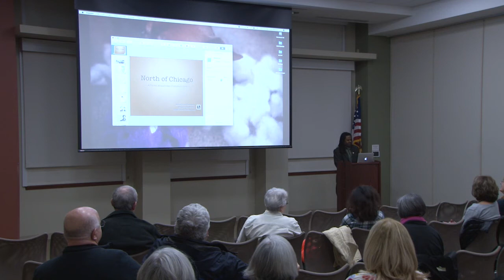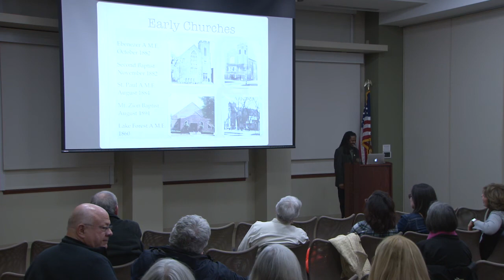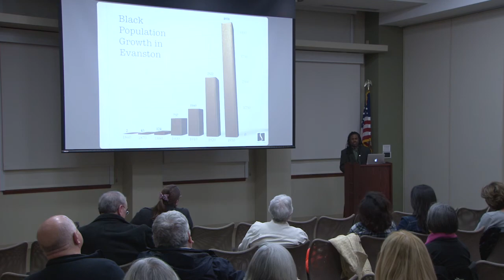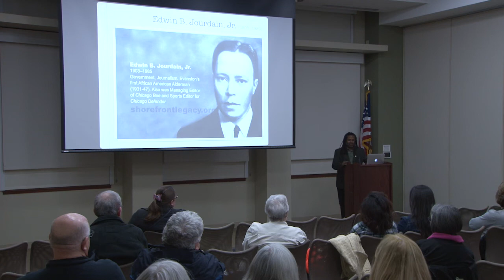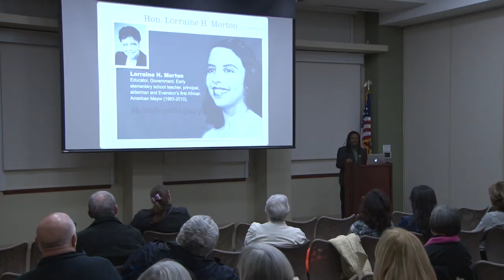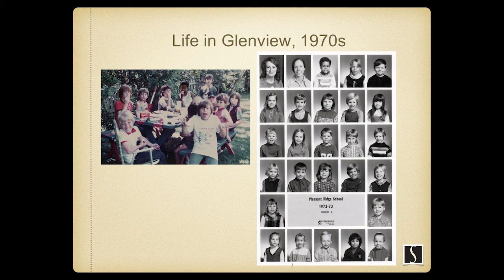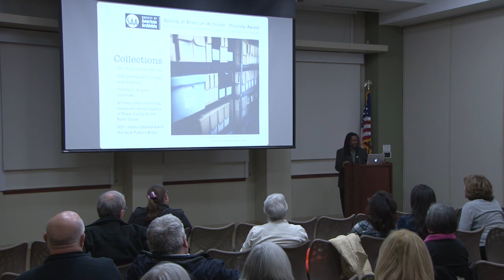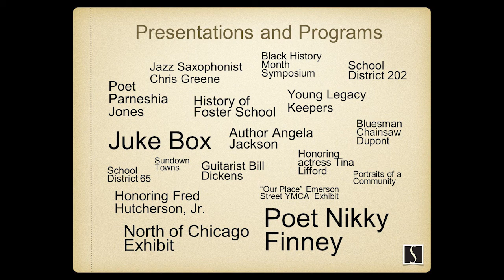20180227 North of Chicago: African American Communities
Dino Robinson, founder of Shorefront, presents at the Glenview Public Library.